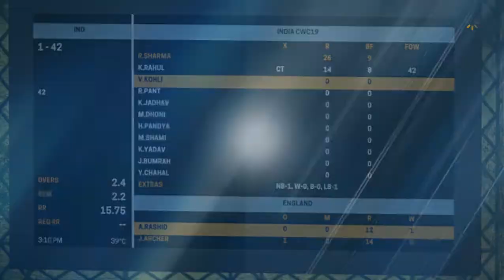England Vs India Icc Cricket World Cup 2019 38th Match Highlights || Ashes Cricket Gameplay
Series: Icc Cricket World Cup 2019

Venue: Lord's, UK

Ashes Cricket is the officially licensed video game of cricket’s greatest rivalry. Bringing all the fast-paced action, big hits and skill that you see in the greatest cricket competition on earth, in both a more realistic and authentic way than ever before, you’ll be able to bathe your team in glory in the men’s and women’s 2017/2018 Ashes tours. Courtesy of Big Ant’s unique photogrammetry technology, Ashes Cricket presents official photorealistic likenesses for all of the Australian and English men’s and women’s teams – it will make you feel like you’re right there at the live game. Star Test players have been fully motion-captured and you can choose your own batting or bowling style to make your game your own. Big Ant’s most detailed and refined cricket engine to date allows for true 360-degree batting. No two players will play the game the same way!

Ashes Cricket  gameplay on Pc